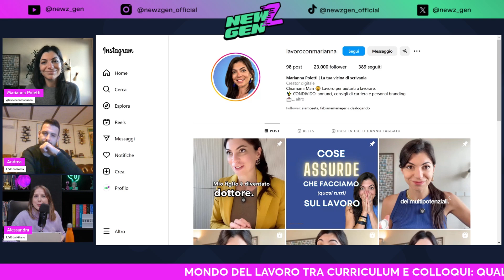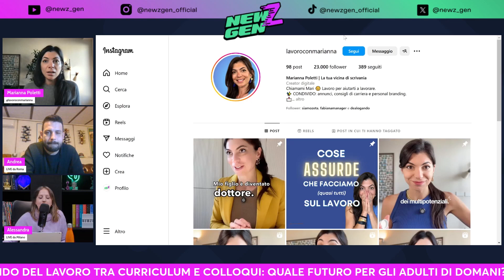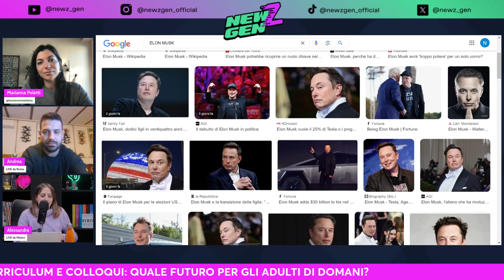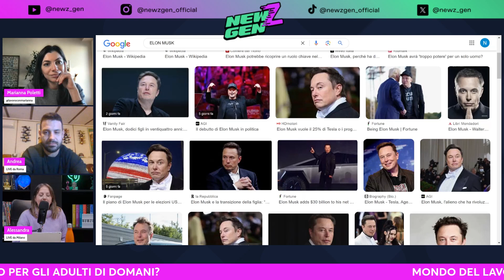MARIANNA POLETTI OSPITE DI NEWZGEN PER PARLARE DI GIOVANI E MONDO DEL LAVORO